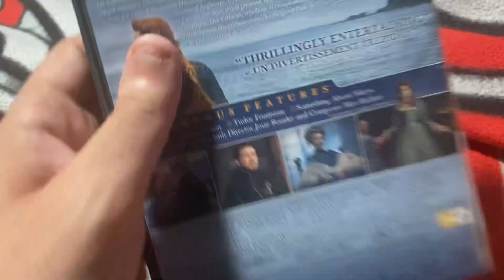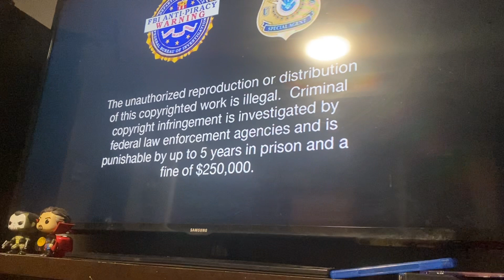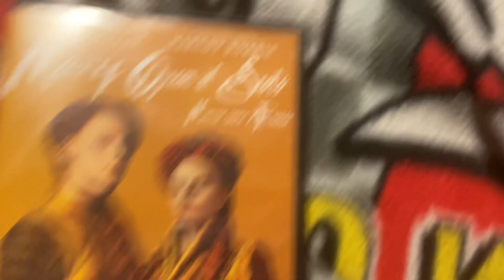Opening to Mary Queen of Scots 2019 DVD